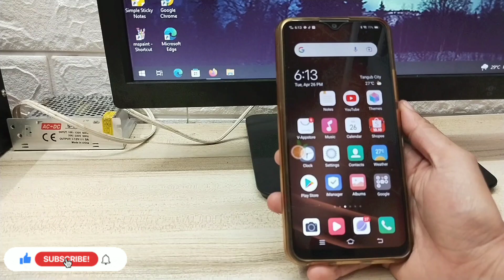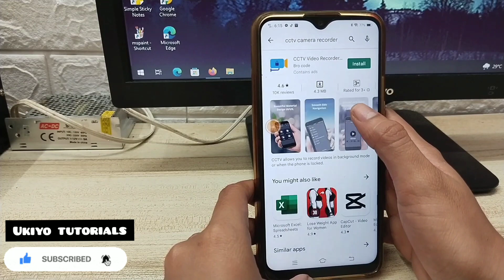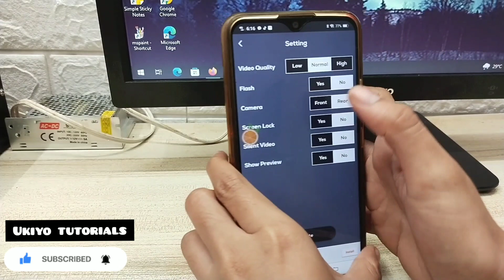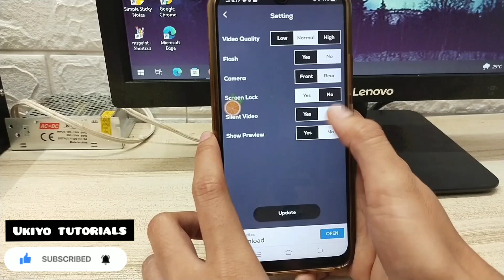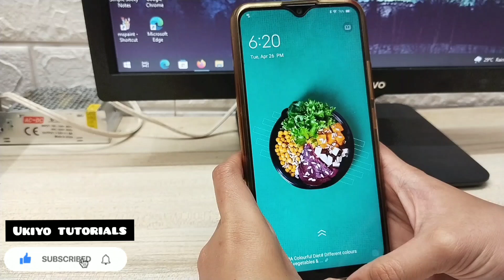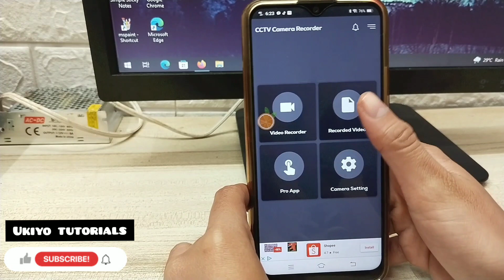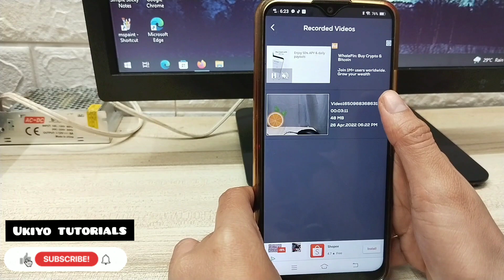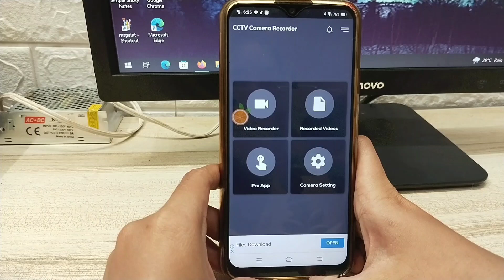PAANO MAG RECORD OR MAG VIDEO NA HINDI NILA MALALAMAN? | STEP BY STEP TAGALOG TUTORIAL